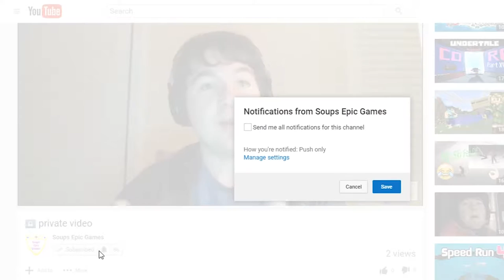Exploring the Nether! | Byte SMP Episode 4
Ender Dragon fight is not happening :(